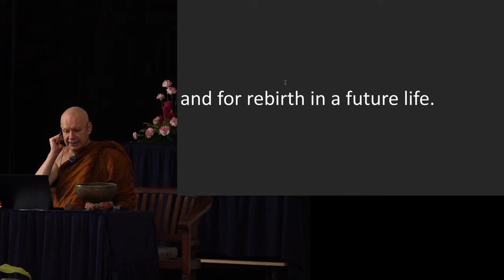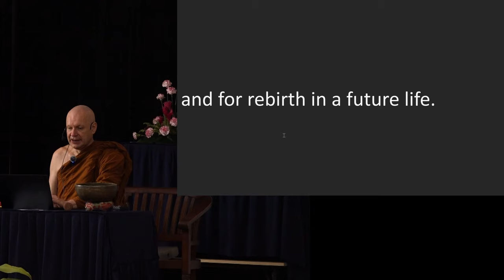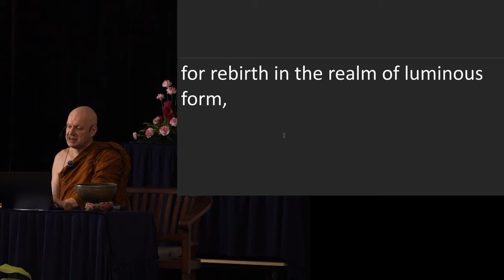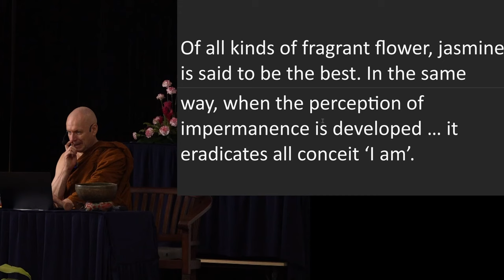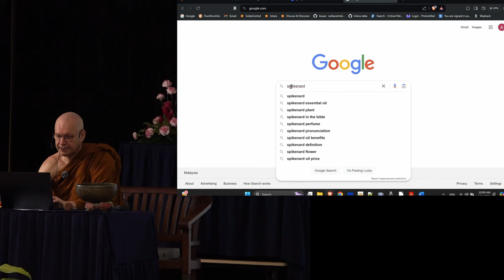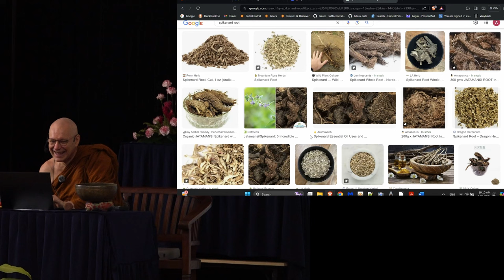Day 4 Sutta Session 1 Ajahn Brahmali Sutta Retreat 2024 (SN 22.102)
Chapters
0:00 SN 22.102 - Aniccasaññāsutta
28:10 Q&A

agga: best; foremest
asmimāna: the conceit of "I am"
attha: meaning; goal

Additional sutta referred in the talk:
MN 28 - Mahāhatthipadopamasutta
MN 140 - Dhātuvibhaṅgasutta